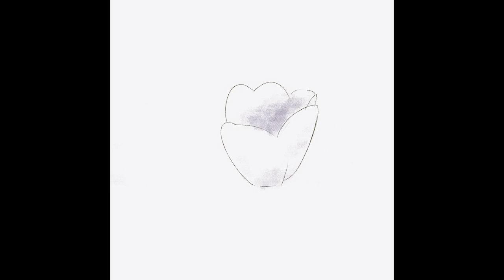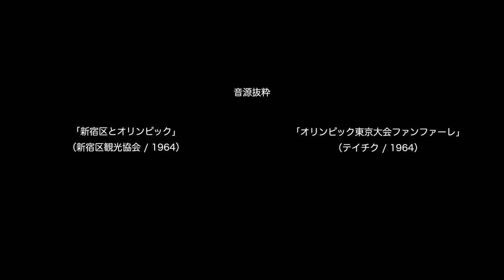mmm - とんぼ / Tombo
とんぼ / Tombo

とんぼがくるくる目を回してる
田舎じゃないよね、ここ僕らの街 メトロポリタン
よくよく見たらさ霞ヶ関だ
戦国時代に戻ったみたい
ハラハラ　焼け野原
目も舌もひっこ抜かれ
こうべを垂れた

パタパタ立派な旗はためかせ
奴らが目指すはここ庶民の街 ユートピアン
はこう、はこう、鬼のパンツ
これさえあれば何も怖くはないってさ
ちゃんちゃら焼け野原
学も論も何もかも
こうべを投げた

ピストルが揺れる炎
持つ手元を撃ちぬけば
一斉に走り出す子供達
あぁ感動的だ
誰一人見逃さないように
手を繋いで　輪になって
いちについて　ヨーイ！

堂々巡りで墓穴が掘れた
みんなで住むのはここ喜劇の街 ひのまる団
ステテコ、タスキにハチマキつけて
あとは宴を受けるだけ ワイワイ
舞台は焼け野原
目も舌も学も論も
何もかんも差しあげて
こうべが回る
ヤキが回る
つけも回る
皿を回してる

Dragonflies

Look, dragonflies rolling their eyes
Are we in the country? No it’s our city, the Metropolitan
Look closer, it’s Kasumigaseki the Government District
Feels like we’ve gone back to the civil wars
Anxiety falls on the field burnt down to ruins
Eyes and tongues pried and removed
Hung low are our heads

What a magnificent flag they hold
Heading for this city, the city of the commons, gosh how Utopian
“Let’s Wear The Devil’s Undies
Nothing Can Harm You If You Wear Them!”
Yeah, right, the field burnt down to ruins
Science, logic, and everything in between
Flung from our heads

The moment the pistol shoots
The hand that carries the wavering flame
Kids break into a run
What A Heart Moving Story
Don’t let anyone miss it out
Form a circle, together in hands
On your mark, get set!

The looping evasions dug us a nice grave
This is where we live, the city of slapstick, the Hinomaru Troupe
Prehistoric underpants, tucked kimono sleeves,
cloth around the heads for encouragement
We’re ready to attend the party
Prepared for you is the field burnt down to ruins
Eyes, Tongues, Science and Logic
Handed them all in so obediently
Now our heads will roll
Roll in dotage
The debts roll over
While we spin plates (oh see how they spin)

Written, performed and engineered by mmm
Drums: Yuta Suganuma
Voice: Masahiro Kurooka, Kairi von Stanbrook
Animation: Grunge Koike
Assistant Sound Advisor: Hideaki Hayashitani
Video Editor: Wakana Hosoi
Sound Excerpts:
"SHINJUKU AND THE OLYMPICS" / Released by Shinjuku Convention & Visitors Bureau, 1964
"TOKYO OLYMPIC FANFARE" / Released by TEICHIKU, 1964
Translated by moe ishii